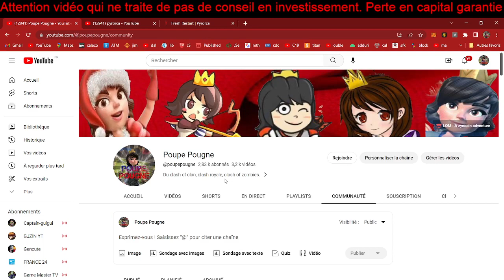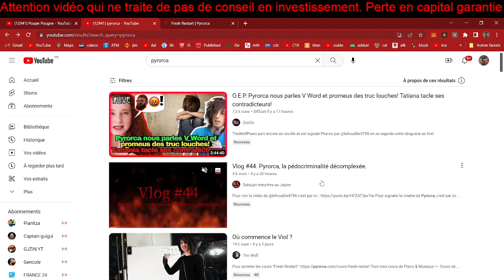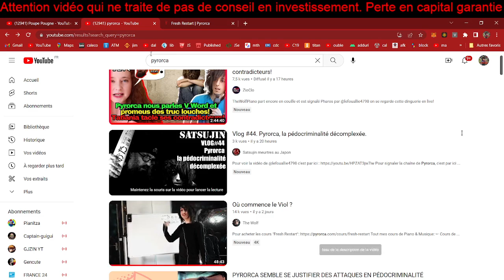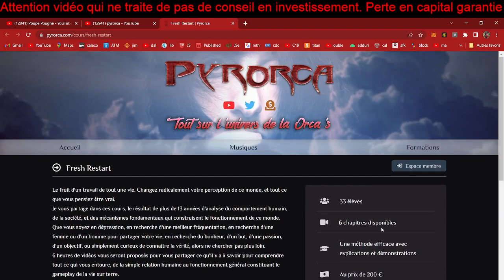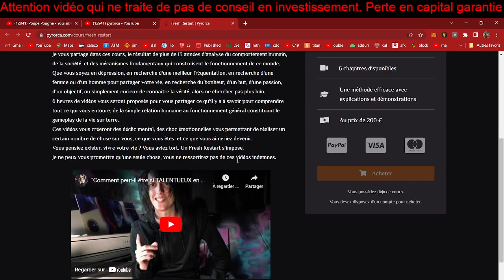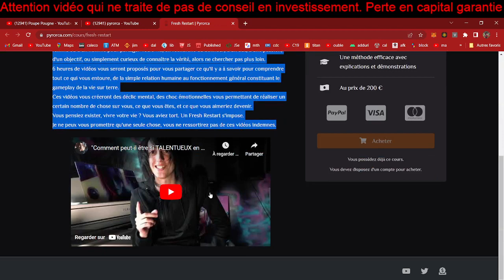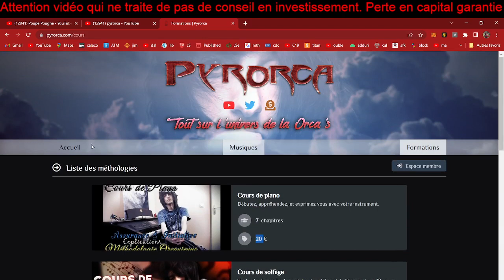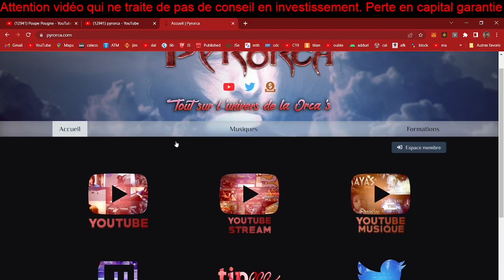[Divers 060] Pyrorca en mode business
La formation de Pyrorca est le fruit d'un travail acharné, offrant une perspective transformative sur la vie. Avec plus de 13 années de recherche approfondie, ces vidéos vous guideront à travers une compréhension approfondie du comportement humain, des relations et du fonctionnement de notre monde. Préparez-vous à des déclics mentaux et des chocs émotionnels qui vous pousseront à réaliser votre plein potentiel. Ne laissez plus rien vous arrêter et embrassez le Fresh Restart que Pyrorca vous propose.